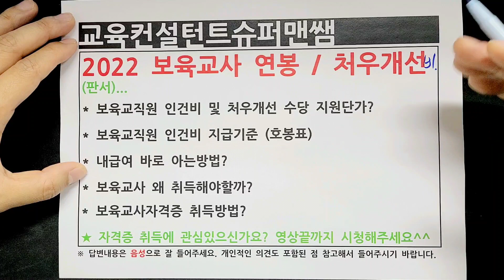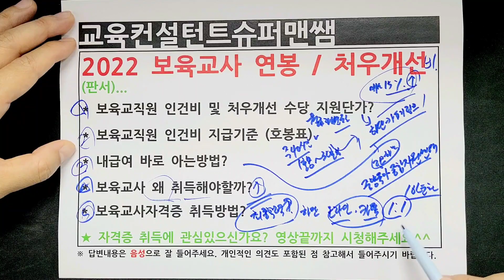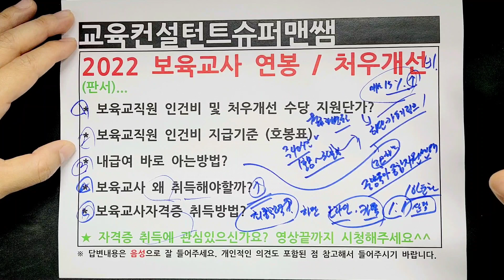2022 보육교사 연봉 (급여, 월급), 호봉, 처우개선비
2022 보육교사 연봉 (급여, 월급), 호봉, 처우개선비

◆ 카페글로 연봉/호봉/처우개선비 확인하기

◆ 내급여 바로알기 (2022년 보육교직원 인건비 지급기준을 따름)
중앙육아종합지원센터

보육교사2급 자격증 취득관련
궁금하신점은 하단에 문의주세요.